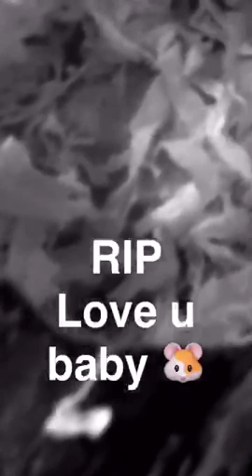HAMSTER FUNERAL 😖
Her name was Chanel